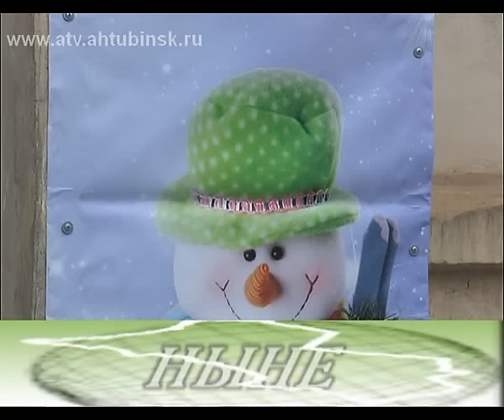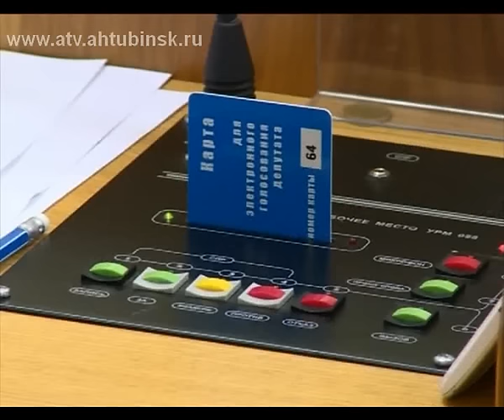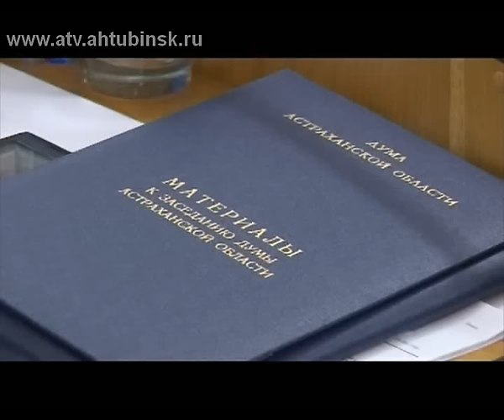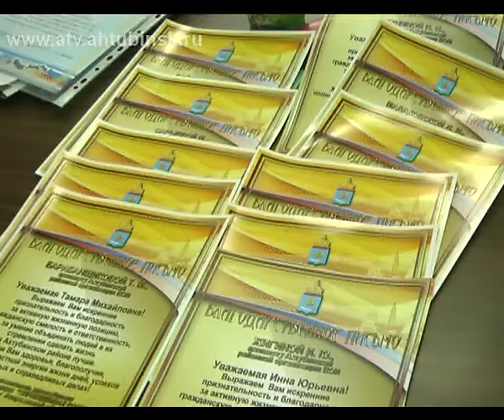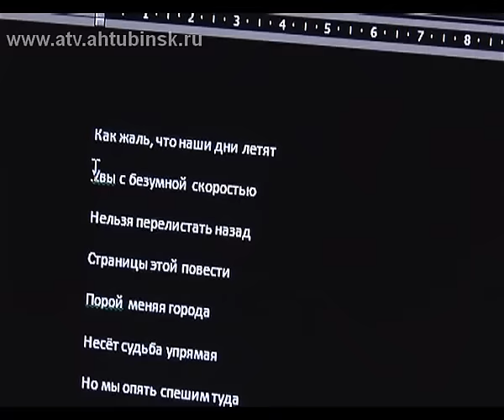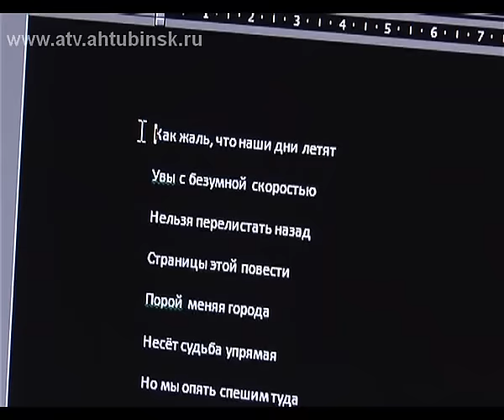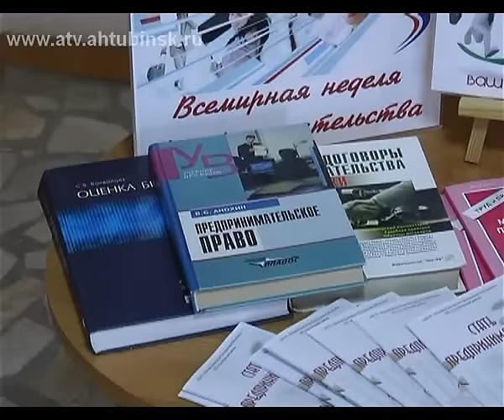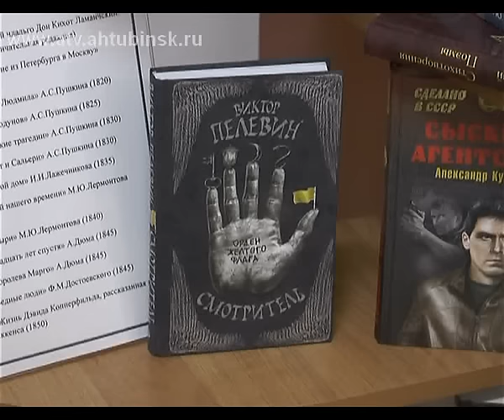ныне 25 11 15